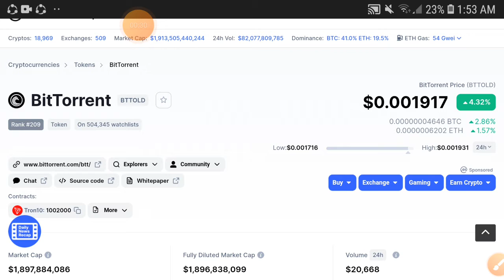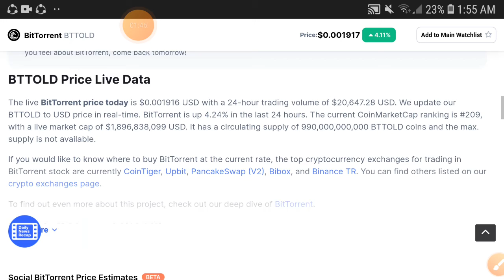Bittorrent Loss Alert! || BTT Price Prediction! Bittorrent Today Update